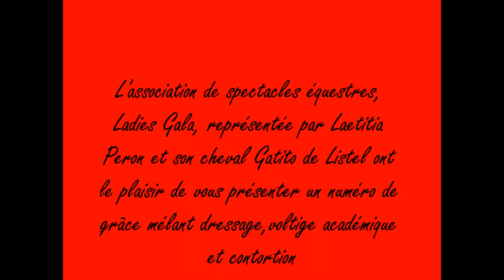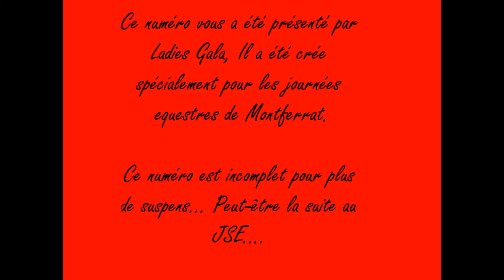"Entre Rouge et noir..."